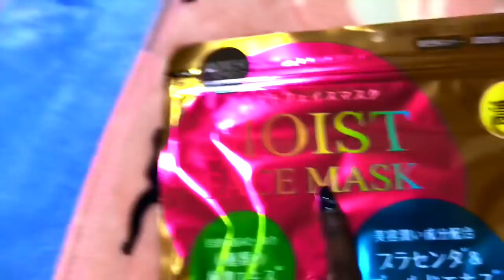Skin care routine - Vlogmas day idk Japan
A little about meeeeee!!
I am originally from Kingston, Jamaica but is working on permanently living is Japan. I am a self taught makeup artiste and my channel involves vlogs, d.i.ys, fashion, travel etc.

So come on the journey with me!